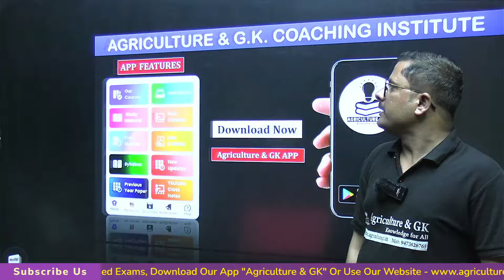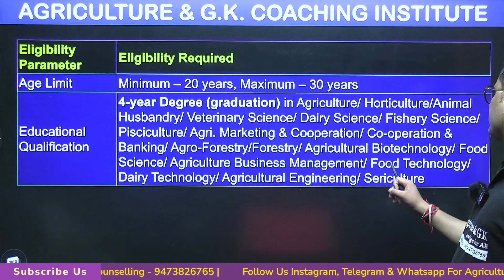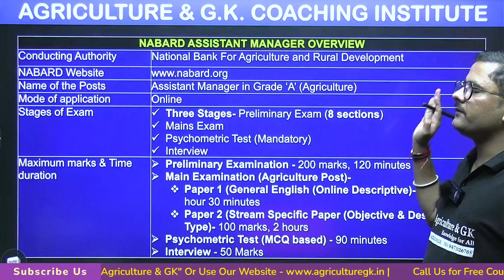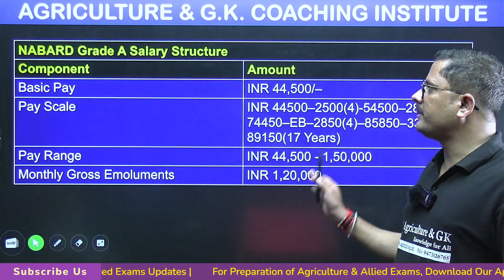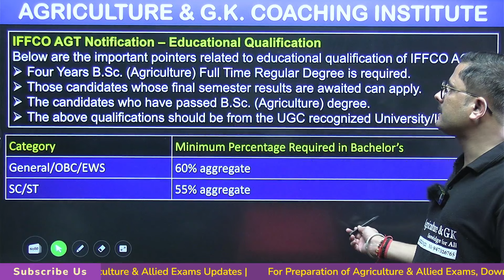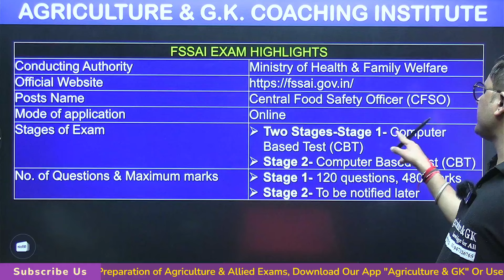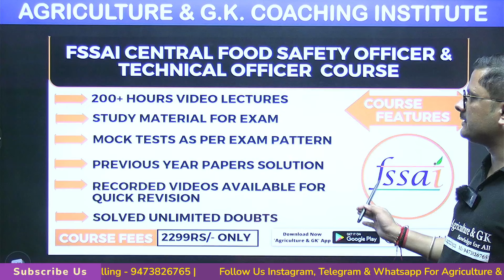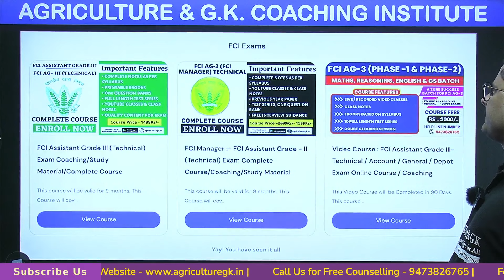Top 5 Highest Salary Agriculture Jobs | Top 5 Jobs After BSc Agriculture | Best BSc Agriculture Jobs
For Laptop / Iphone :

Agriculture & Allied Exams Previous Year Question Papers:
Follow Us~
Agriculture & GK On Instagram-
Agriculture & GK
Agriculture&GK
Agriculture GK
agriculture gk